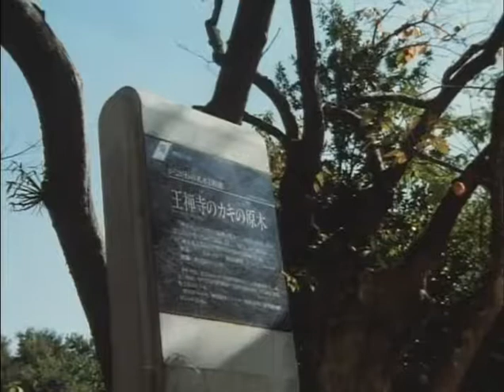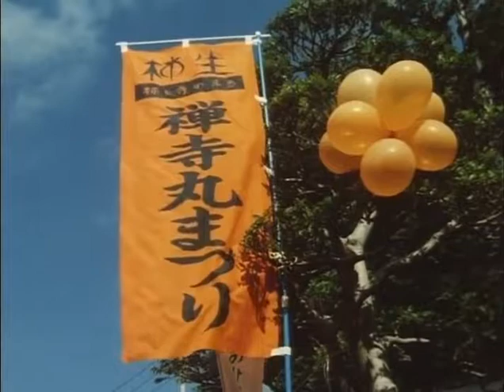平成8年11月15日 柿生の里に“禅寺丸柿”実る 0597